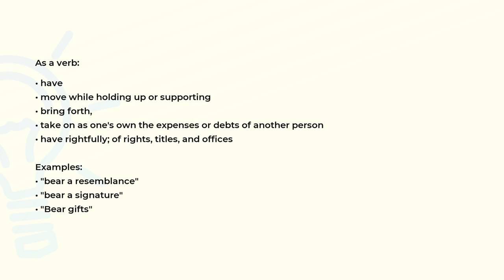What is the meaning of the word BEAR?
Definition, examples of use and spelling of the word BEAR.

(00:00) Intro
(00:07) As a noun
(00:29) As a verb
(00:57) Spelling

As a noun (00:07):
• massive plantigrade carnivorous or omnivorous mammals with long shaggy coats and
  strong claws
• an investor with a pessimistic market outlook; an investor who expects prices to fall and so
  sells now in order to buy later at a lower price

As a verb (00:29):
• have
• move while holding up or supporting
• bring forth,
• take on as one's own the expenses or debts of another person
• have rightfully; of rights, titles, and offices

Examples:
• "bear a resemblance"
• "bear a signature"
• "Bear gifts"